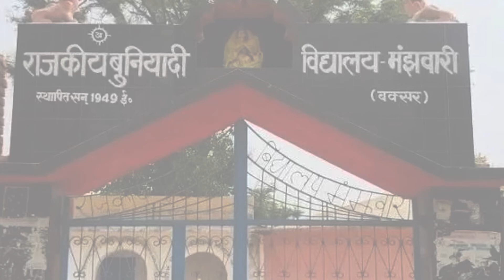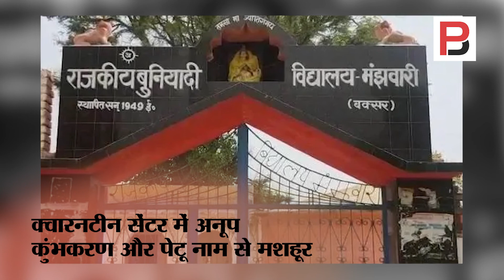क्वारंटाइन सेंटर का खाऊ | Breaking News | Quarantine | Bihar News | Migrant Workers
बिहार के बक्सर स्थित क्वारंटाइन सेंटर में 21 साल के युवक की खुराक ने सभी को परेशान कर दिया है। ये अकेले आठ लोगों का खाना खा जाता हैं। केंद्र में 87 प्रवासी रह रहे हैं, लेकिन उन सभी में अनूप के लिए भरपेट भोजन का इंतज़ाम करना यहां की देखरेख में जुटे लोगों के लिए किसी चुनौती से कम नहीं।